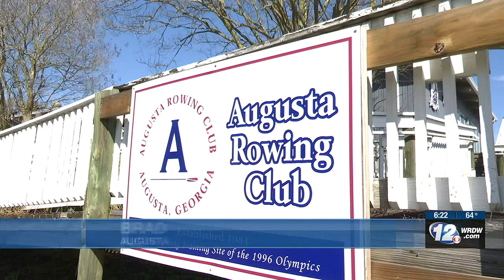Augusta Rowing Invitational Regatta returns this weekend after 9 years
Preparations are underway here at Langley Pond for the first time in nine years for a rowing regatta.